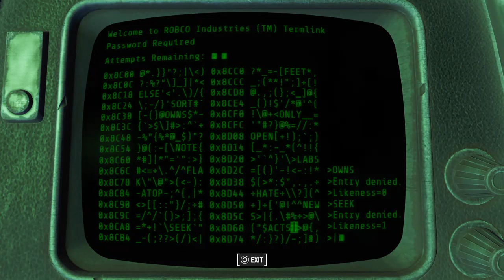Fallout 4 GP